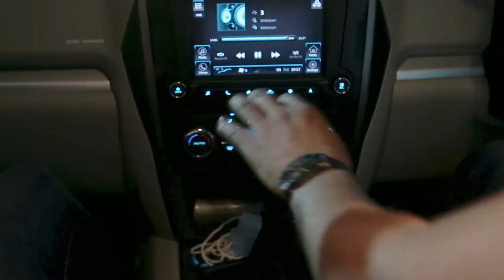Best Punjabi Pre-wedding Lakhwinder & Amandeep by Gentle Johal Photography